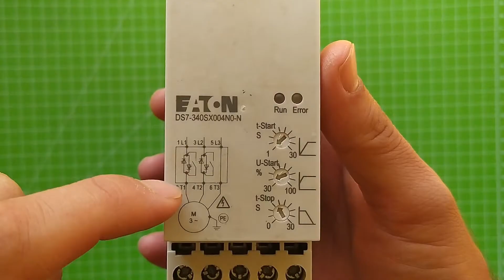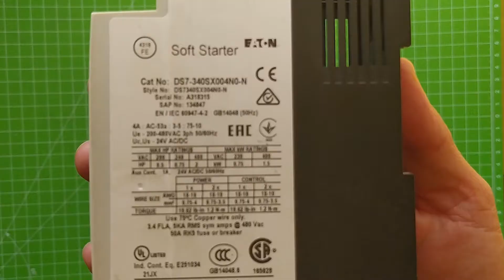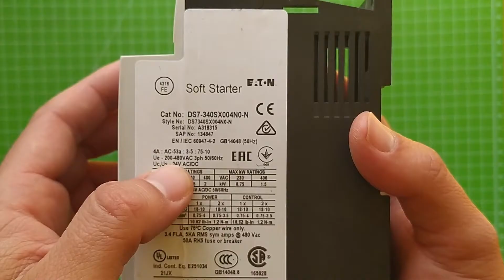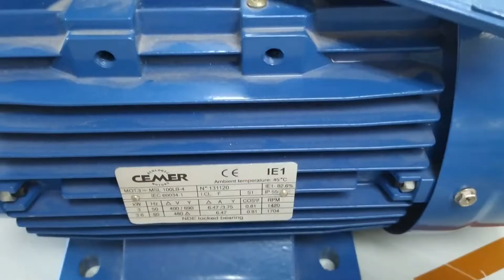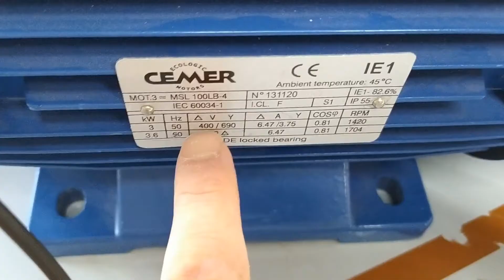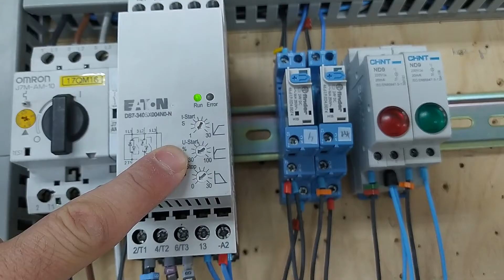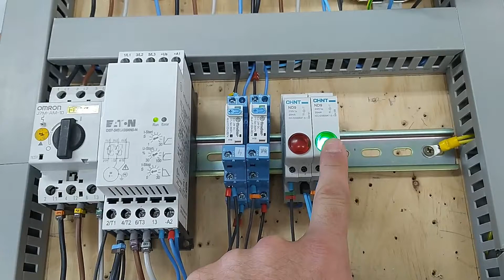Instalar y configurar ARRANCADOR SUAVE | PROGRESIVO | ELECTRÓNICO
👨🏼‍🔧 Mis herramientas habituales de electricista:
➤Tijeras de electricista
➤Juego de destornilladores aislados
➤Multímetro o tester
➤Pinza amperimétrica
➤Crimpadora de punteras automática

📚 Entre vídeo y vídeo de Electricidad FP debes fomarte leyendo:
➤ AUTOMATISMOS INDUSTRIALES
➤INSTALACIONES ELÉCTRICAS DE INTERIOR
➤INSTALACIONES ELÉCTRICAS BÁSICAS
➤EQUIPOS ELÉCTRICOS Y ELECTRÓNICOS
➤REGLAMENTO ELECTROTÉCNICO
➤CARNET DE ELECTRICISTA
➤INSTALACIONES ELÉCTRICAS DE BAJA TENSIÓN
➤Motores eléctricos
➤Máquinas eléctricas
➤Aprende a programar autómatas

🎬 Mi equipo de grabación:
📷 Xiaomi Redmi Note
💡 Anillo de Luz LED
🎤 Micrófono de solapa
🎤 Micrófono de solapa inalámbrico